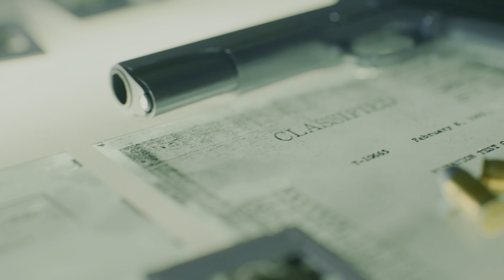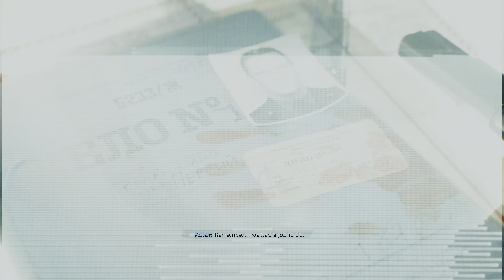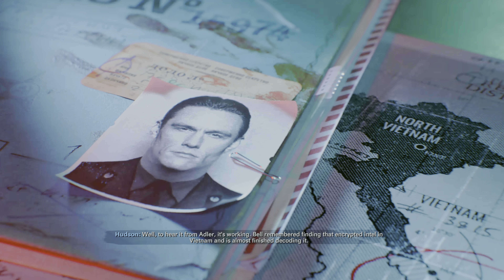ARE WE THAT DESPERATE | Call of Duty: Black Ops Cold War | Part 2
Trying to find Perseus the team go through memory's of Vietnam where Perseus was first ping on the radar. Perhaps they overlook something that could be useful.
The mission in the playthrough is "Fracture Jaw"